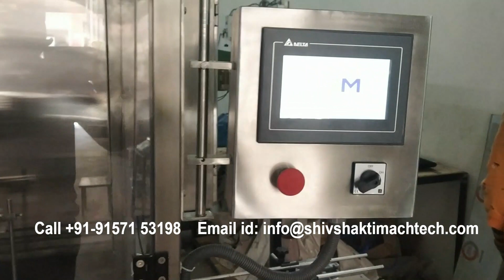Liquid Soap Filling Machine Manufacturer In Ahmedabad, India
Shiv Shakti Machtech, based in Ahmedabad, India, stands out as a premier manufacturer of liquid soap filling machines, catering to diverse industrial needs with precision and reliability. Their dedication to quality craftsmanship and technological innovation has established them as a trusted name in the industry. With a commitment to meeting customer requirements, they offer a range of liquid soap filling machines designed for efficiency, accuracy, and durability. Their machines are engineered with advanced features to ensure seamless operation, minimizing downtime and maximizing productivity. Backed by a team of skilled professionals and state-of-the-art infrastructure, Shiv Shakti Machtech delivers tailor-made solutions to meet the specific needs of clients, setting a benchmark for excellence in the domain of liquid soap filling machinery manufacturing.